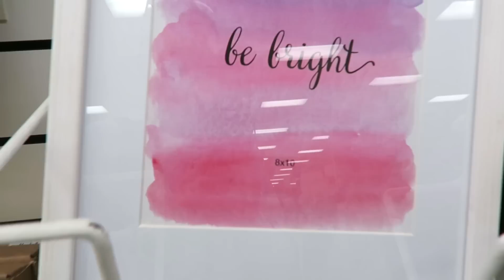ВЛОГ: ЕГО БОЛЬШЕ НЕТ!